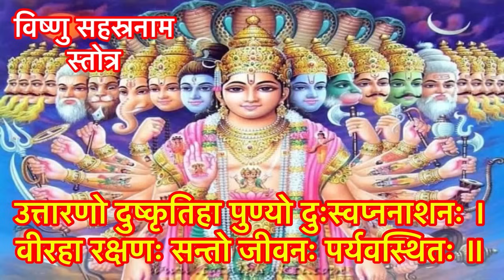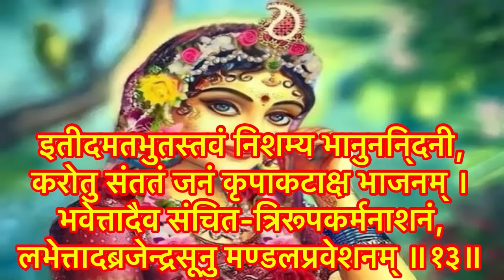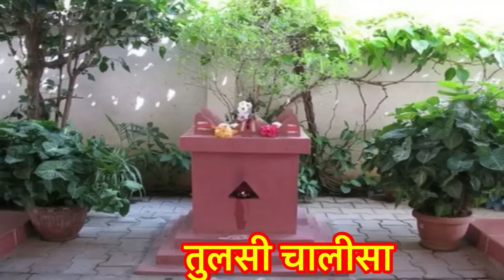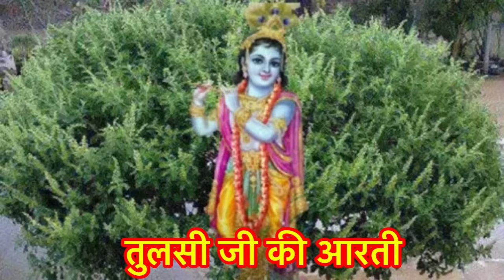वैशाख मास कथा -अध्याय 14 ॥ Vaishakh Mass ki Katha Day 14 ॥ Vaisakh Mass Mahatmya Adhyay 14 ॥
|| धन्यवाद ||

वैशाख मास का महत्व
धर्म, अर्थ, यज्ञ, क्रिया और तपस्या का सार वैशाख मास सम्पूर्ण देवताओं द्वारा पूजित है। वह माता की भांति सब जीवों को सदा अभीष्ट वास्तु प्रदान करने वाला है। धार्मिक मान्यता है कि जैसे सतयुग के समान कोई दूसरा युग नहीं, वेदों के समान कोई शास्त्र नहीं, गंगा के समान कोई तीर्थ नहीं उसी भांति वैशाख मास के समान कोई महीना नहीं है। जैसे विद्याओं में वेद विद्या, मंत्रों में प्रणव, वृक्षों में कल्पवृक्ष, धेनुओं में कामधेनु, देवताओं में विष्णु, वर्णों में ब्राह्मण, प्रिय वस्तुओं में प्राण, नदियों में गंगाजी, तेजों में सूर्य,अस्त्र-शास्त्रों में चक्र,धातुओं  में सुवर्ण, वैष्णवों में शिव तथा रत्नों में कौस्तुभमणि है,उसी प्रकार धर्म के साधन भूत महीनों में वैशाख मास सबसे उत्तम है। संसार में इसके समान भगवान विष्णु को प्रसन्न करनेवाला दूसरा कोई मास नहीं है।